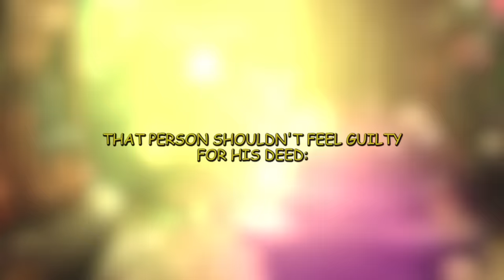The Time When Buddha Could Not Forgive - BUDDHA STORY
is a Dare to do. Motivation Story about Buddha and Forgiveness and the energy we give out and receive in life.

Music Search:
Gone - Beneath the Mountain
Ballerina - Yehezkel Raz

1)This video has no negative impact on the original works (It would actually be positive for them)
2)This video is also for teaching purposes.
3)It is not transformative in nature.
4)I only used bits and pieces of videos to get the point across where necessary.